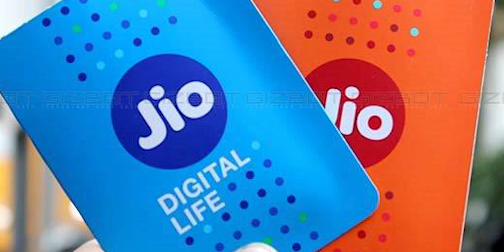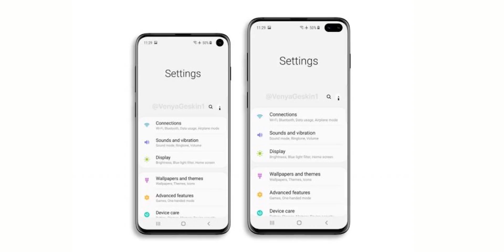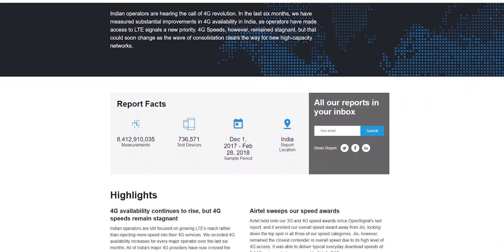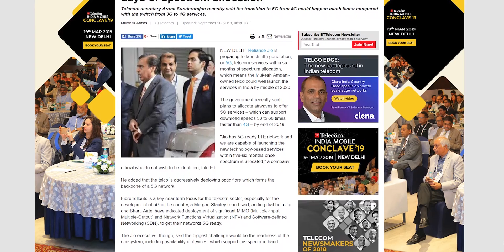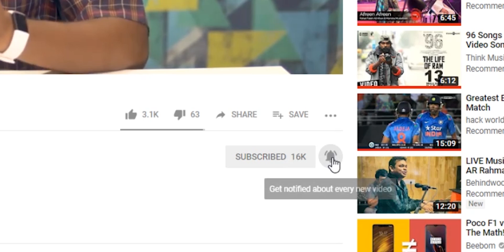5G Smartphones - Are they Worth it???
This is my video on the upcoming 5G tech and if it is worth your attention in 2019.

Our video on 5G phones and if you should get one in 2019.

Follow C4ETech on Socials...

Music Credits